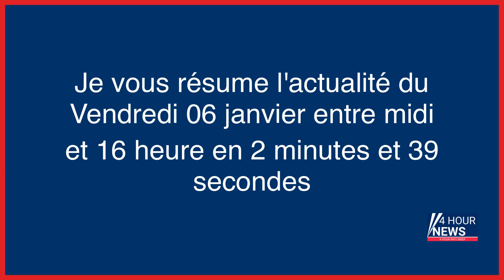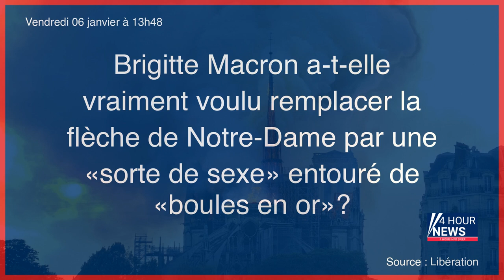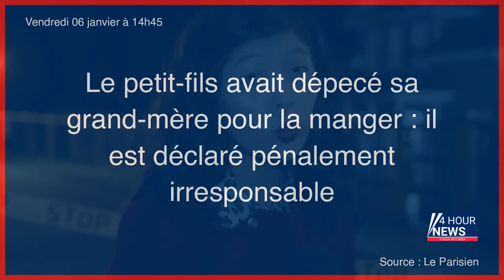Résumé de l'actualité du jour : Vendredi 06 janvier entre 12h et 16h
- Poissy : elle découvre un corps sans vie sous ses fenêtres, en ouvrant ses volets
- Bastien Vivès : ouverture d’une enquête visant l’auteur de BD pour diffusion d’images pédopornographiques
- Affaire Bigorgne : la plainte sur l’enquête, jugée partiale, dépaysée à Lille
- Guerre en Ukraine : l’Allemagne va livrer 40 blindés «Marder» d’ici le printemps
- Paris : le grutier «fauché» transporte un colis… et est interpellé avec 2,5 kg de résine de cannabis
- Bastien Vivès visé par une enquête pour diffusion d’images pédopornographiques
- Côte d’Or : 29 migrants retrouvés dans un camion, le chauffeur a pris la fuite
- Brigitte Macron a-t-elle vraiment voulu remplacer la flèche de Notre-Dame par une «sorte de sexe» entouré de «boules en or»?
- La RATP signe un accord avec les syndicats pour augmenter le temps de travail des conducteurs de bus
- La RATP et les syndicats s’entendent pour augmenter le temps de travail des conducteurs de bus
- Silence on joue ! Nos attentes 2023, «Ixion», «Melatonin», «Marvel Snap»
- Miss France : les prud’hommes rejettent le recours pour non-respect du droit du travail et discrimination
- Le petit-fils avait dépecé sa grand-mère pour la manger : il est déclaré pénalement irresponsable
- Les prud’hommes donnent raison à « Miss France » face aux féministes